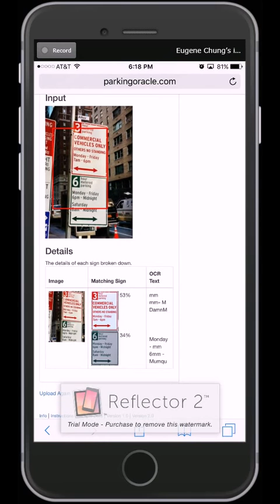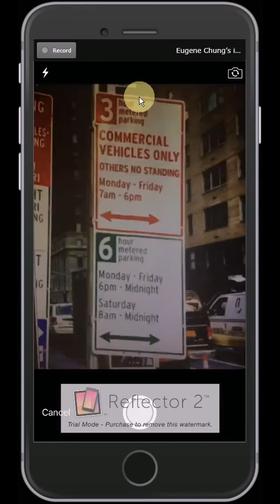Parking Oracle - Demo